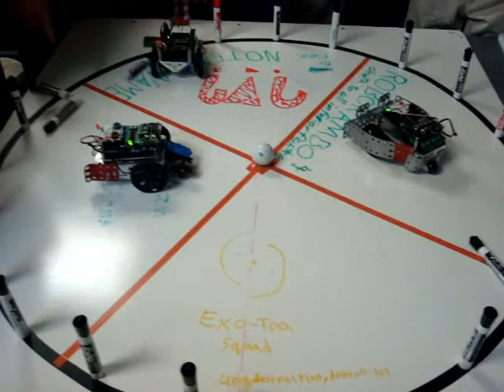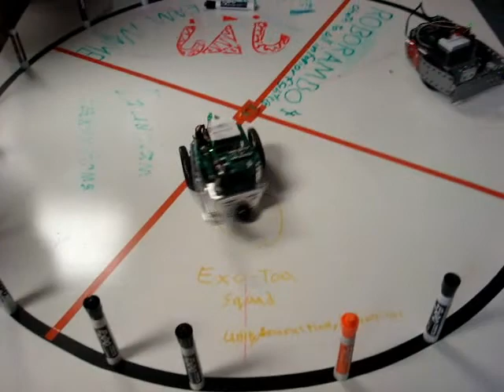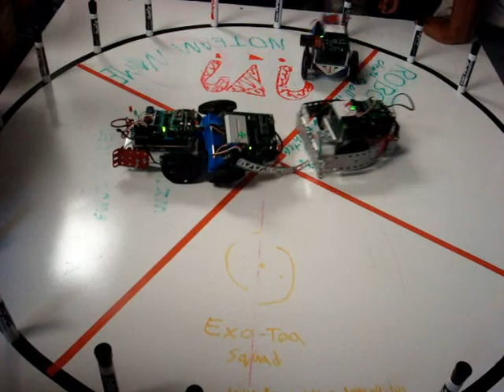Guard Dog Robot Challenge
Autonomous robots must guard and protect the markers behind their quadrants or lose points!  Watch out for that loose golf ball!  Robots leaving the game area are out.